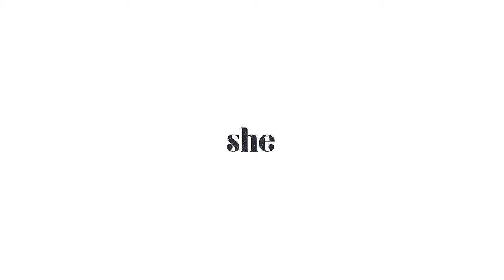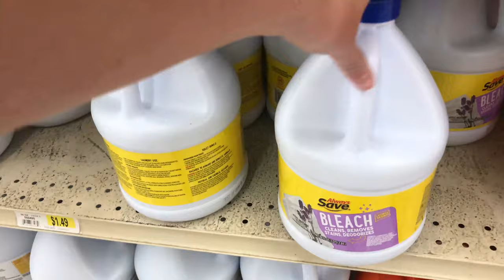Thrift Flip w/ Me (Summer Edition)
Typefaces?
Orator